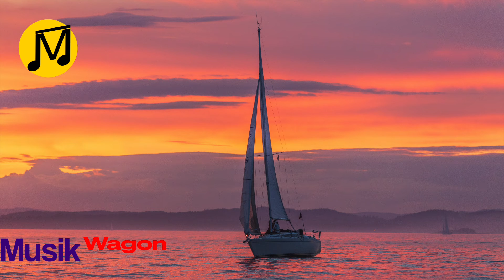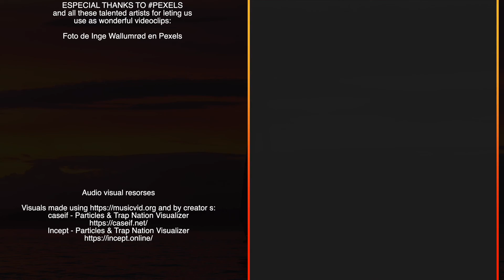🎵Yme Fresh 🔊 "Drifting Away" - On Musik Wagon / LISTEN THE BEST Dance Music.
🎵Yme Fresh 🔊 "Drifting Away" - On Musik Wagon

The Author:
Artist: Yme Fresh
Title: Drifting Away
You can use Shazzam or Apple Siri to identify this track!

All music on Musik Wagon is made by the artists themselves, not the channel. Be sure to support both the Channel and the amazing Artists that make this possible.

Video Edition: Musik Wagon Team

SPECIAL THANKS TO PEXELS and all these talented artists for leting us use as wonderful videoclips and photos: 👏🏽👏🏽👏🏽👏🏽👏🏽👏🏽👏🏽👏🏽🎬 🎥 ❤️🎼
Foto de Inge Wallumrød en Pexels